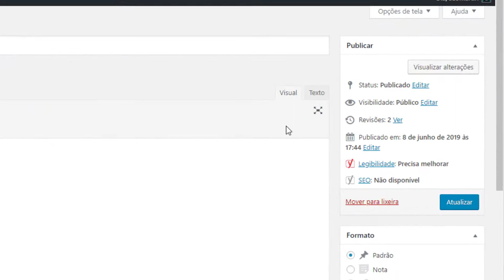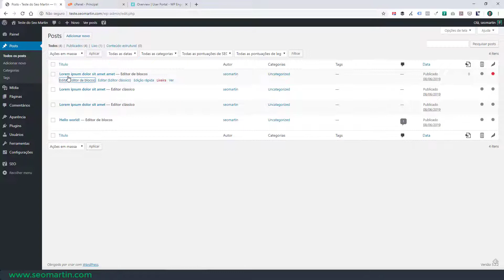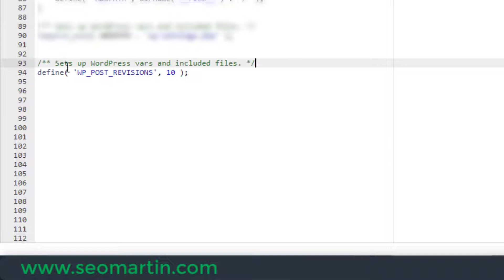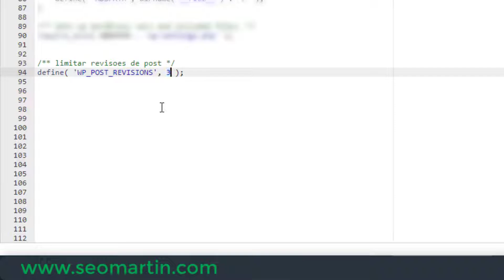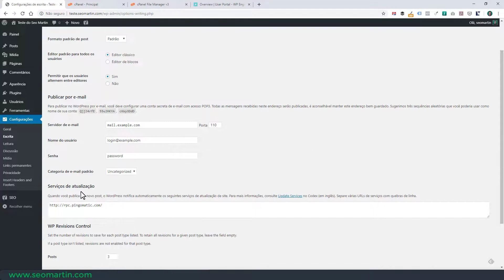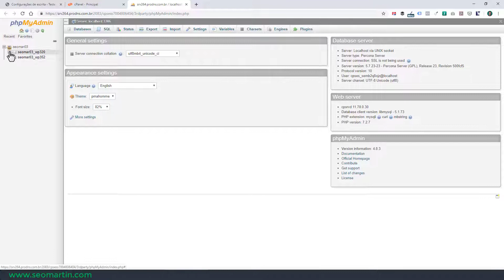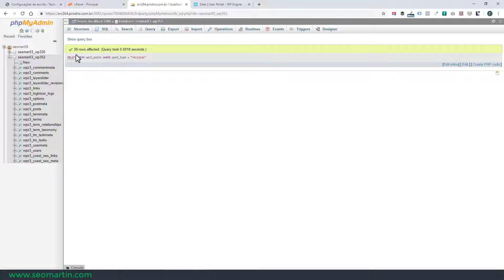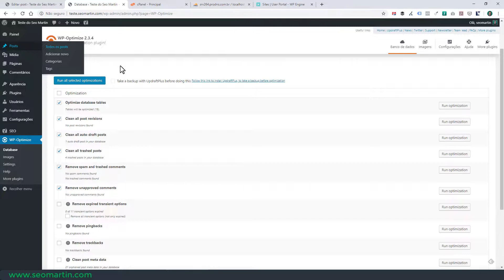Post Revisions Wordpress - Entenda porque e como controlar e gerenciar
Post revision do wordpress é  um recurso super interessante que salva todas atualizações que você fez em um post no wordpress, no entanto, pode criar problemas de performance no banco de dados. Por isso é importante limitar as revisões com um número satisfatório.

Informações do vídeo:

- Para definir quantidade de revisions no wpconfig
define( 'WP_POST_REVISIONS', 10 );

- Para não usar revisions no wpconfig
define( 'WP_POST_REVISIONS', False );

- Nome do plugin para controlar a quantidade de revisions
WP Revisions Control

- Remover as revisions manualmente pelo banco no phpmyadmin
DELETE FROM wp_posts WHERE post_type = "revision";

- Otimizar o banco e apagar revisions com plugin
WP-Optimize ou WP-Sweep